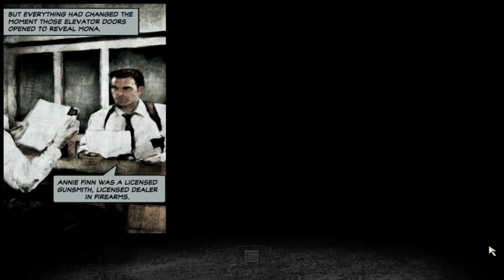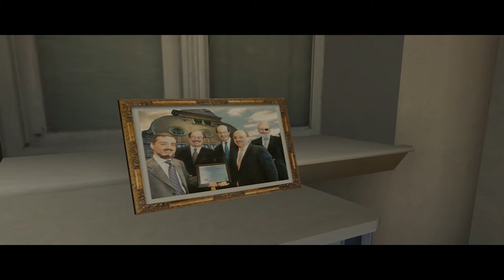Max Payne 2 Episode 1: The Darkness Inside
Max Payne 2: The Fall of Max Payne is a violent, film-noir love story. Dark, tragic, and intense, the in-depth story is a thrill-ride of shocking twists and revelations. Love hurts.